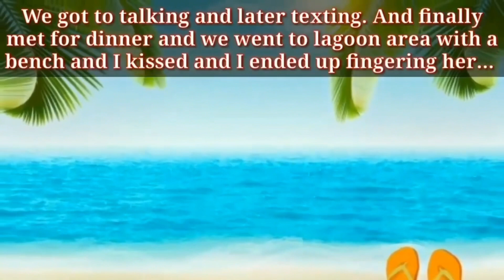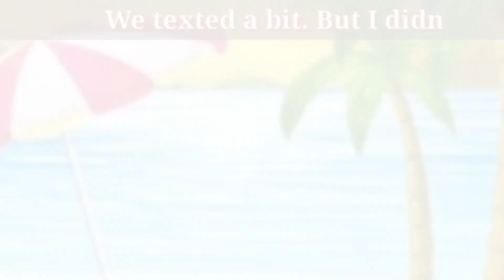I make a video on Animated stories || JisaAn ShaheEd